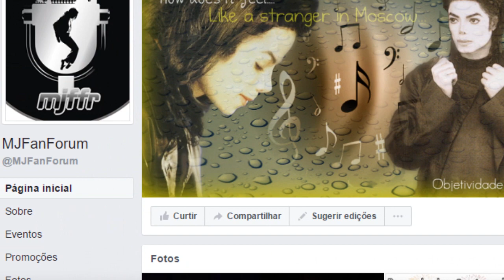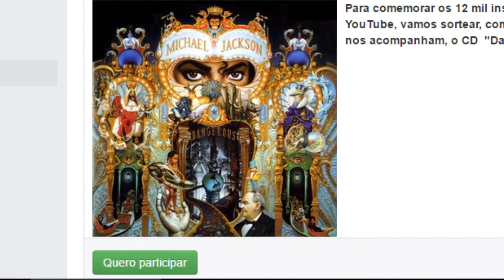PROMOÇÃO QUERO MEU DANGEROUS!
Curta nossa página no Facebook e fique por dentro de Michael Jackson!

LEGENDADO POR:
D@N!3L jAcKsOn